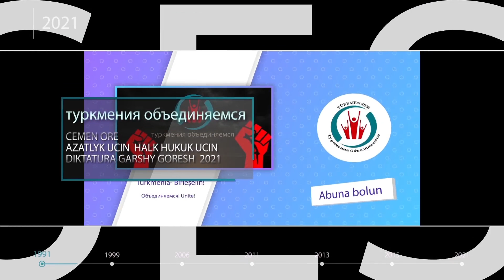gurwanguli halka yuzlenme